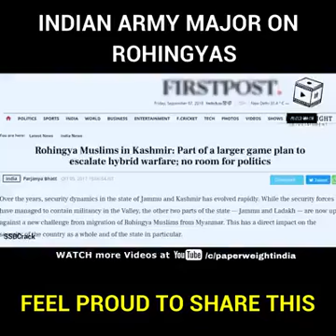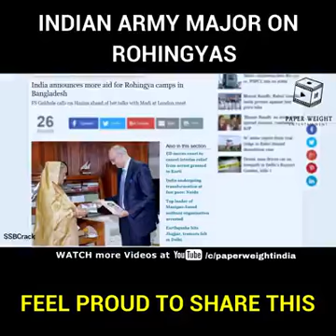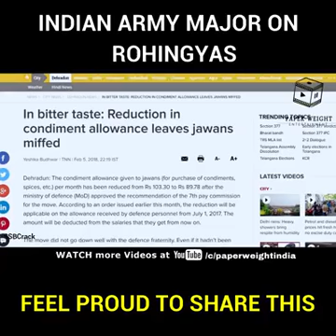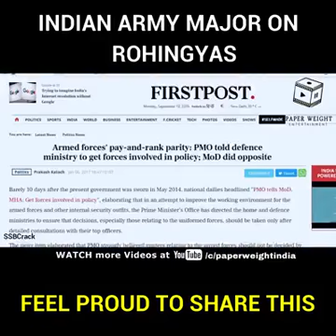25 July 2019